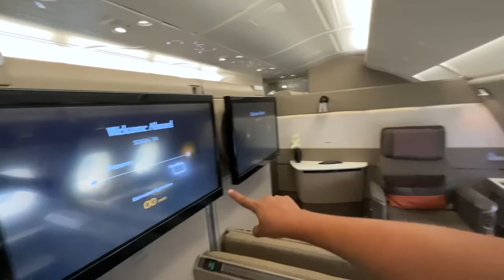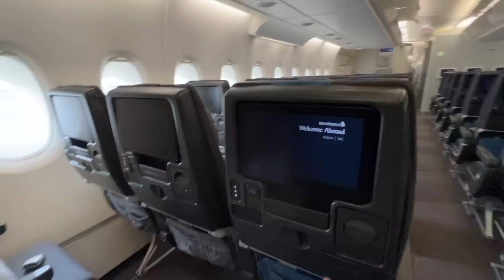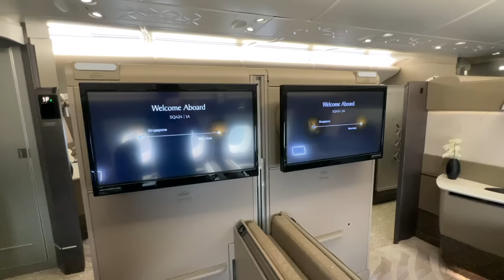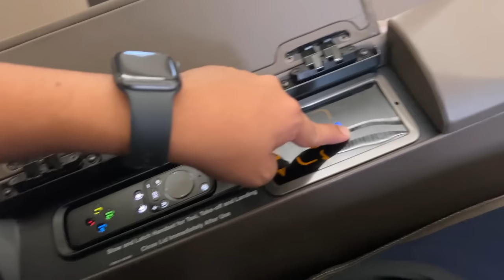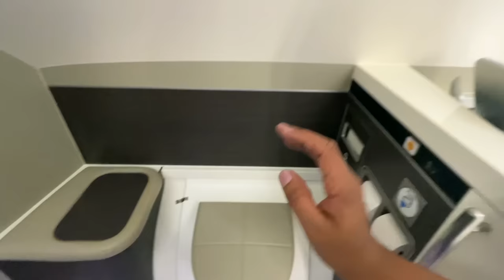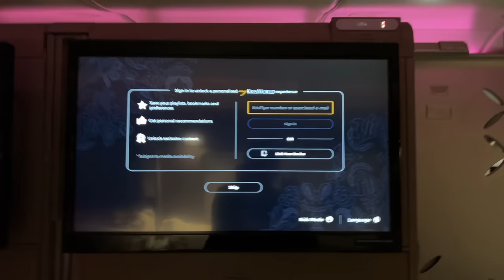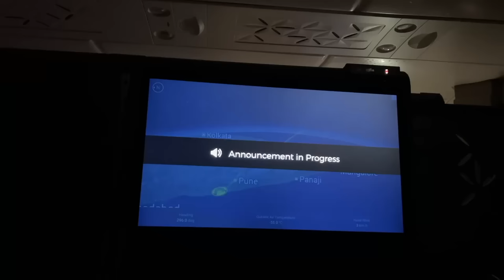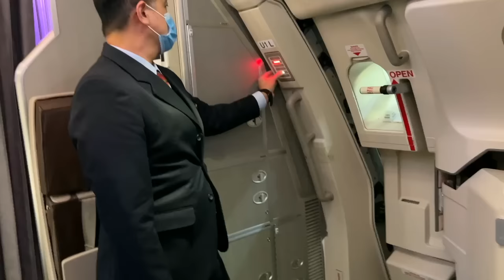ALONE in First Class Suites on Singapore Airlines A380, വിമാനത്തിലെ ഹോട്ടൽ മുറിയിൽ ഒറ്റക്ക് !!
സിംഗപ്പൂരിൽ നിന്നും മുംബൈയിലേക്ക് ലോകത്തെ ഏറ്റവും വലിയ യാത്രാവിമാനമായ എയർബസ് A380 യിലെ ഹോട്ടൽ മുറി പോലെ വലുപ്പമുള്ള ഫസ്റ്റ് ക്ലാസ് Suites ൽ യാത്ര ചെയ്‌തപ്പോൾ. ALONE in First Class Suites on Singapore Airlines A380 from Singapore to Mumbai

Flight No: SQ424
Seat: 1A
Class: First Class Suites
Aircraft: Airbus A380
Route: Singapore - Mumbai

00:00 Introduction
00:56 Boarding Gate
01:24 Entry to upper deck
01:56 First Class Suites on Singapore Airlines
02:17 Premium Economy
03:10 Economy Class
05:13 Business Class
09:10 Champagne
10:10 Alone in First Class Suite
10:49 Features of First Class Suite
13:22 Take Off
14:51 Facilities in Washroom
17:20 Inflight Food Experience.
23:46 First Class Suite Bedroom
24:38 Entertainment
24:49 Flight Information
25:31 Going to Sleep
26:53 Wake Up
27:27 Moroccan Green Tea
28:01 Landed at Mumbai Airport
28:28 Opening the door
29:03 Gift from Singapore Airlines
29:42 Conclusion